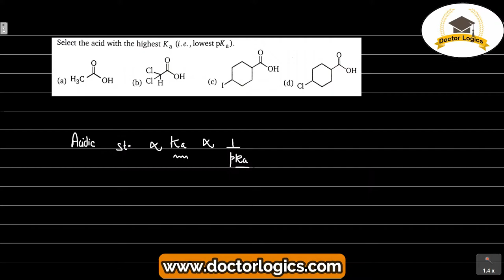Select the acid with the highest Ka i.e. lowest pKa MS Chauhan GOC Organic Chemistry Video solutions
We will discuss this question in this video of MS Chauhan Organic Chemistry video solution series by Sunny Garg (Doctor Logics)